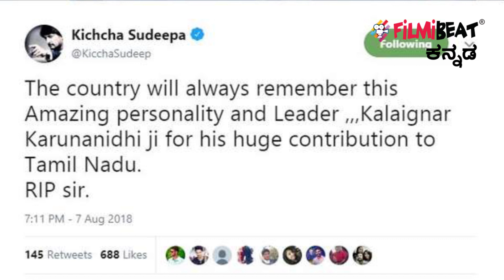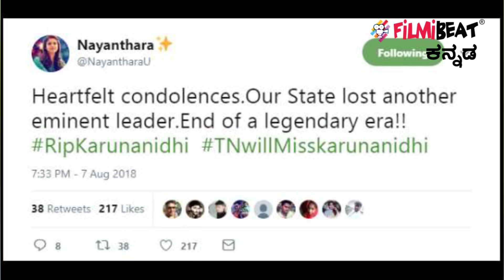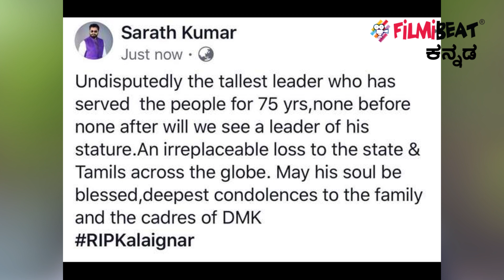ಕರುಣಾನಿಧಿ ಬಗ್ಗೆ ಸಿನಿಮಾ ರಂಗದವರು ಹೇಳಿದ್ದೇನು..? | Filmibeat Kannada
Karunanidhi who has been chief minister of Tamil Nadu for 5 times was a well known writer. Film Industry is missing this legend. Sudeep,
have tweeted about Karunanidhi.

ಭಾರತ ಕಂಡ ದಿಗ್ಗಜ ರಾಜಕಾರಣಿ ಹಾಗೂ ತಮಿಳು ಚಿತ್ರರಂಗದ ಖ್ಯಾತ ಬರಹಗಾರರಾಗಿದ್ದ ಕರುಣಾನಿಧಿ ಅವರ ನಿಧನಕ್ಕೆ ಹಲವು ಗಣ್ಯರು ಕಂಬನಿ ಮಿಡಿದಿದ್ದಾರೆ.ಕಿಚ್ಚ ಸುದೀಪ್, ಸೂಪರ್ ಸ್ಟಾರ್ ರಜನಿಕಾಂತ್, ರಾಧಿಕಾ ಶರತ್ ಕುಮಾರ್,
ಹನ್ಸಿಕಾ, ಕಮಲ್ ಹಾಸನ್ ಸೇರಿದಂತೆ ಅನೇಕ ಗಣ್ಯರು ಟ್ವಿಟ್ಟರ್ ನಲ್ಲಿ ಬೇಸರ ವ್ಯಕ್ತಪಡಿಸಿದ್ದಾರೆ.